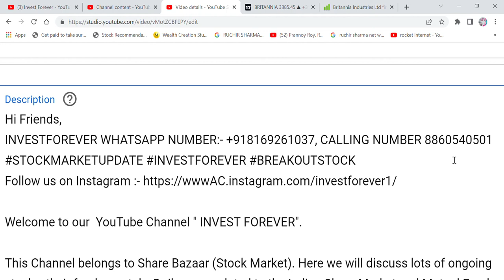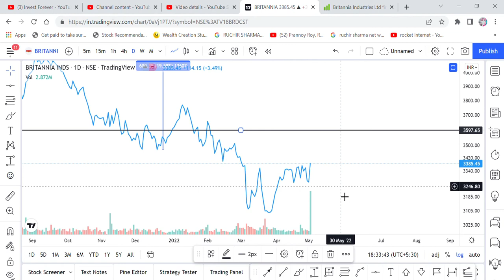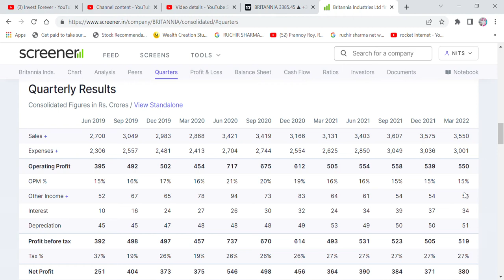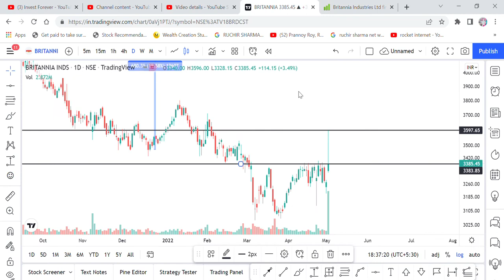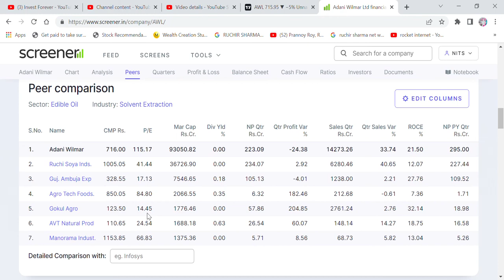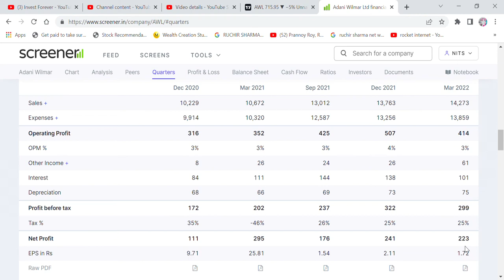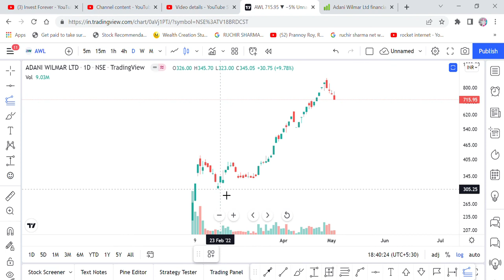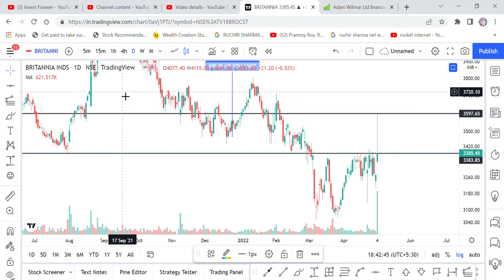RETAILS INVESTORS को OPERATORS ऐसे फसाते है- BRITANNIA INDUSTRIES, ADANI WILMAR, RESULT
Hi Friends,